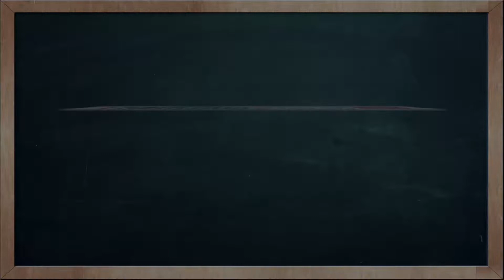THAI TIME EP.375 Learn to speak thai, read thai, write thai Thai lesson